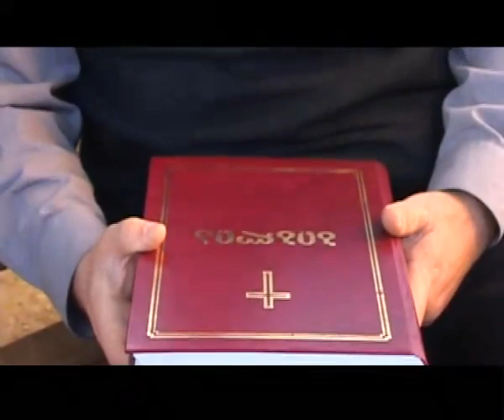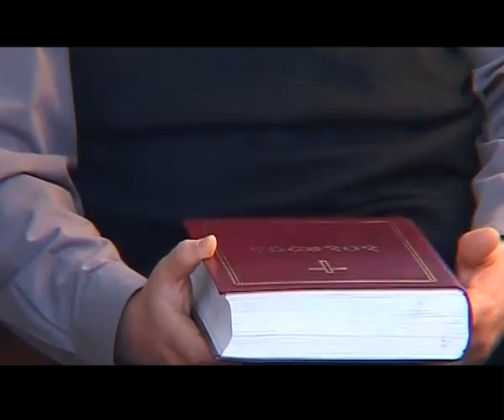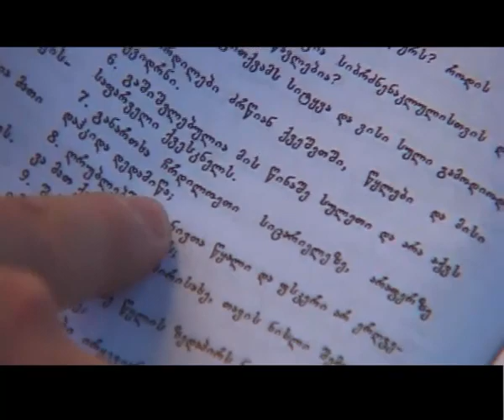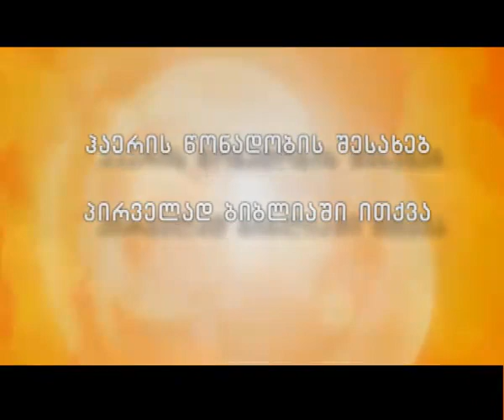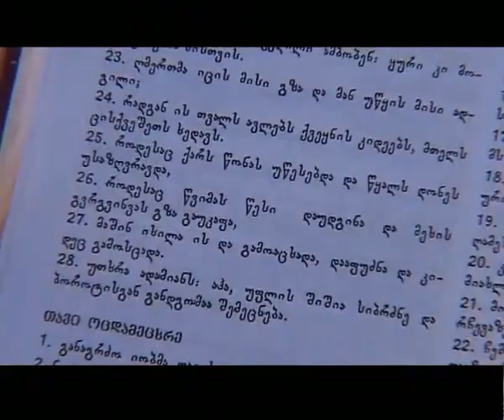მართლმადიდებლური რელიგია და მეცნიერება